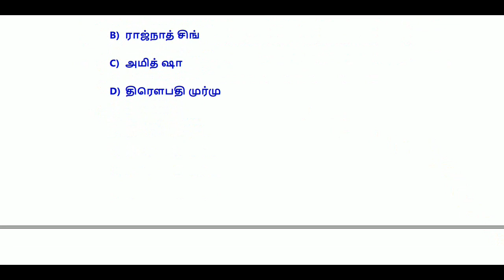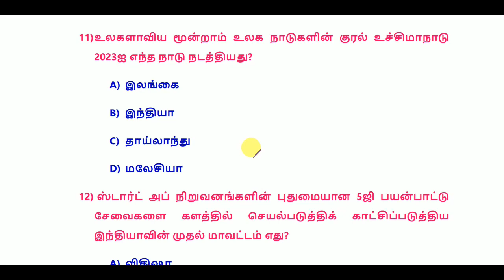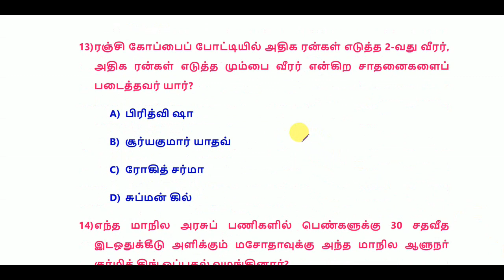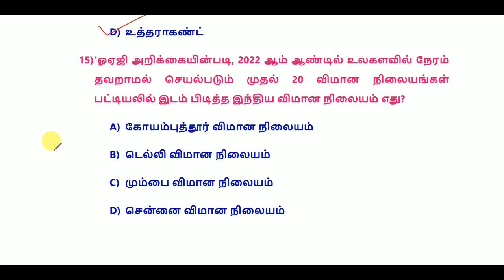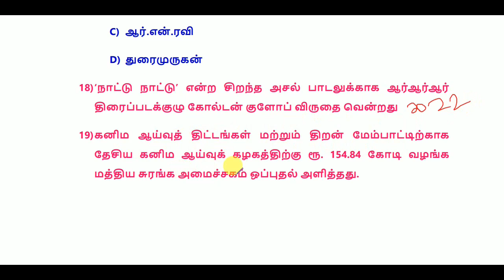Daily Current Affairs in Tamil 11, 12 & 13 January 2023 || TNPSC, RRB, SSC || World's Best Tamil